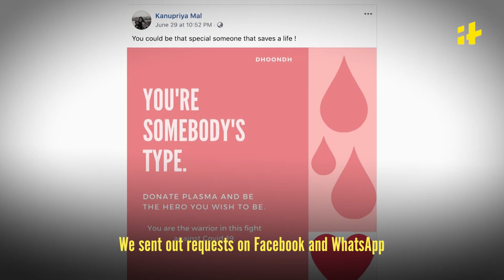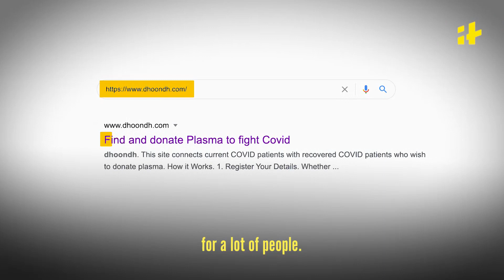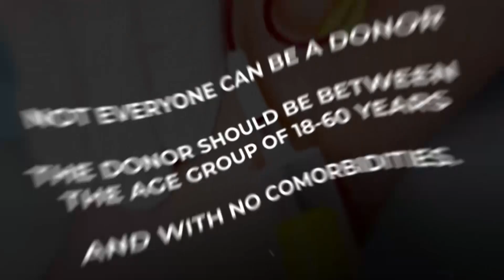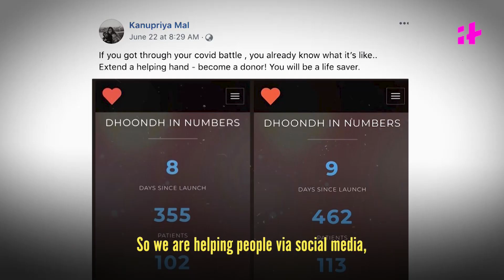My Website Is Helping People Find Plasma Donors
After experiencing the struggle to find the right person for father's plasma therapy, Kanupriya Mal and her husband started a website to match COVID-19 patients with plasma donors. Here's the story of Dhoondh.com and the inspiration behind it.